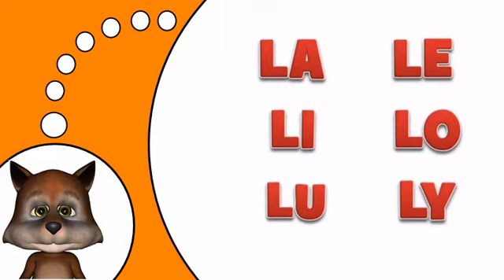프랑스어 # L 알아보기